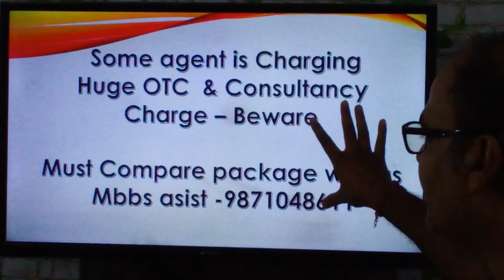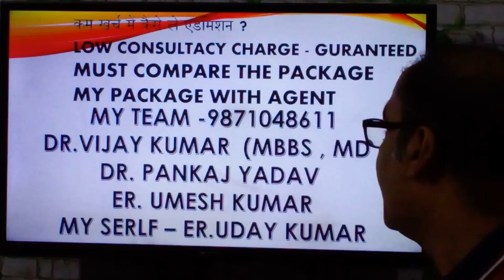IMMANUEL KANT BALTIC FEDERAL UNIVERSITY Actual Tution Fees , Process , Reality of university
He Guys , THis is Er.uday kumar discussing about IMMANUEL KANT BALTIC FEDERAL UNIVERSITY  Actual Tution Fees , Process , Reality of university
IMMANUEL KANT BALTIC FEDERAL UNIVERSITY IN RUSSIA | STUDY MBBS ABROAD | FEATURES + FEES
WHY I CHOOSE IMMANUEL KANT BALTIC FEDERAL UNIVERSITY 🤔⁉️|| MBBS IN RUSSIA||
Immanuel Kant Baltic Federal University Russia University Campus,
Immanuel Kant Baltic Federal University | Kaliningrad City | MBBS In Russia
MBBS in Russia | Immanuel Kant Baltic Federal University